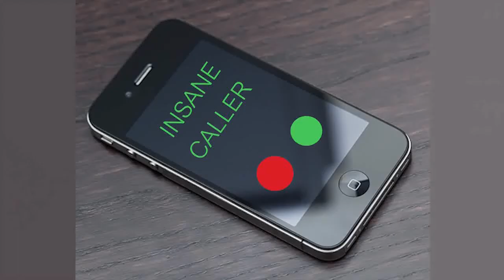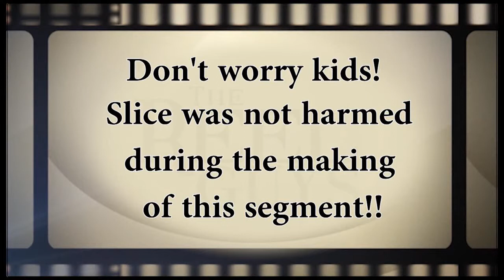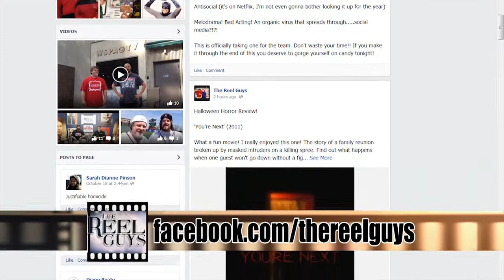Reel Guys Saturday Cinema Taken 1